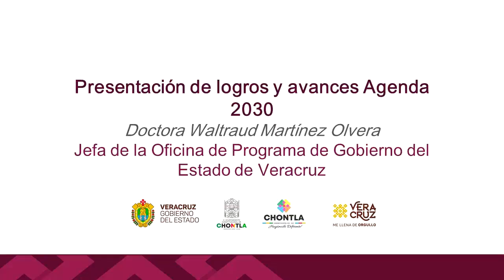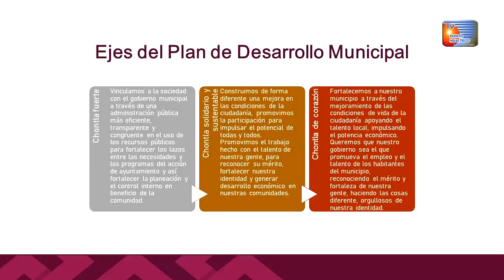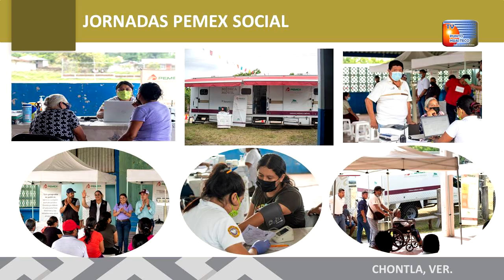RECONOCIMIENTO A NESTOR SOSA POR POLÍTICAS PUBLICAS ALINEADAS A LA AGENDA 2030